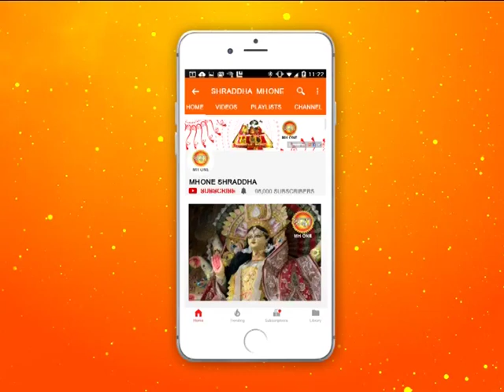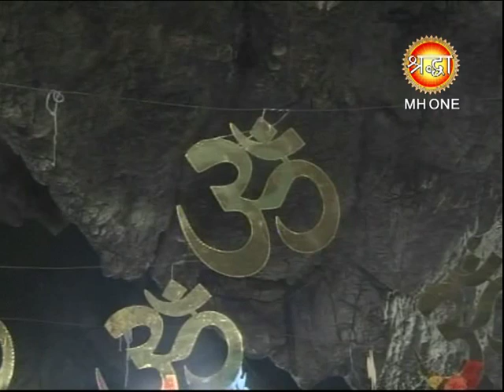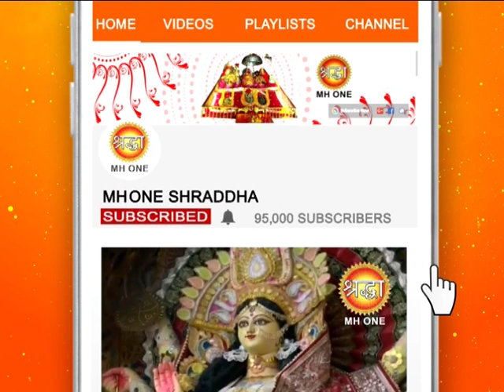शिव खोड़ी सम्पूर्ण प्रातः आरती || Shiv Khori Morning Aarti || 23 March 2019 || Shraddha MH One